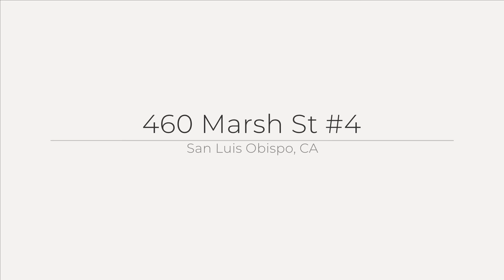460 Marsh St #4, San Luis Obispo, CA